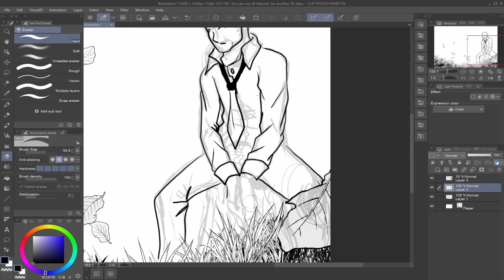Beacon Fan Art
fan art is fun